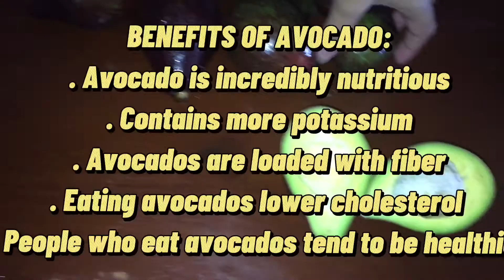MAKING AVOCADO SHAKE/ Keep fit & healthy/Annecooletz Official Vlogs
Eating avocado is good for constipated people like me. Rich in fiber